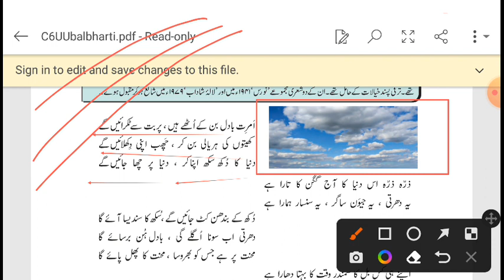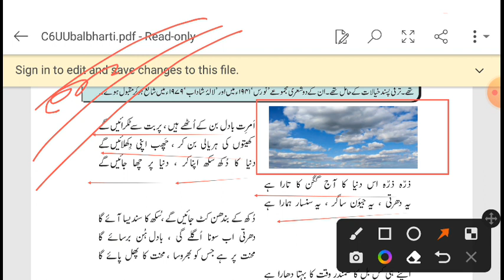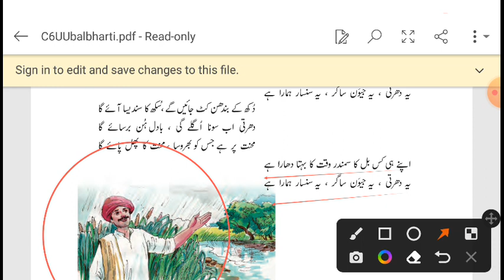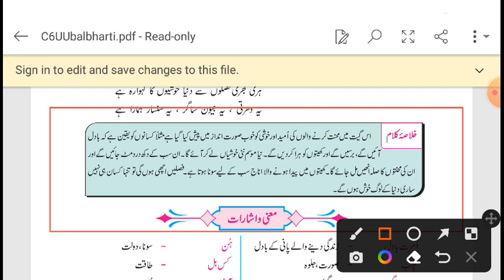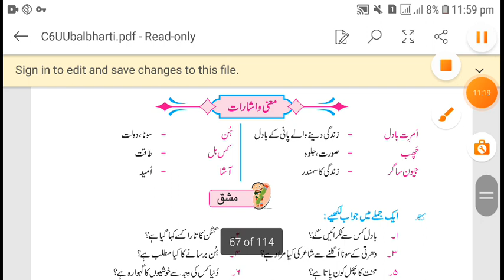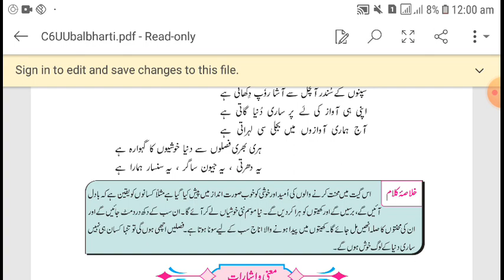CLASS 6 URDU LESSON NO 15 YE SANSAR HUMARA HAI